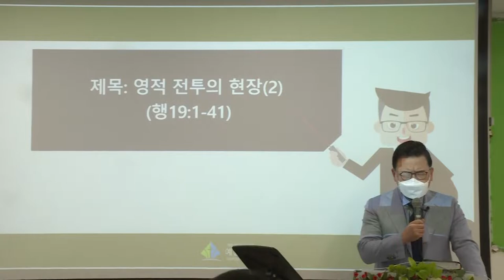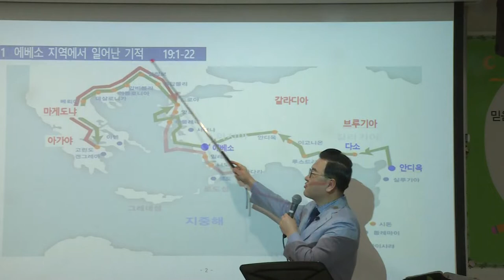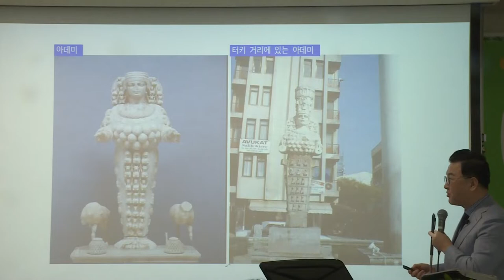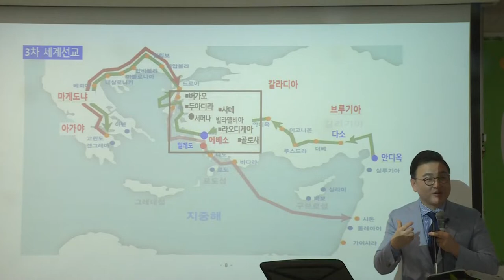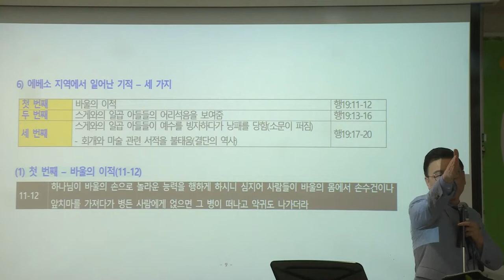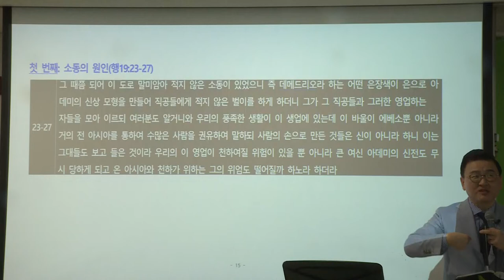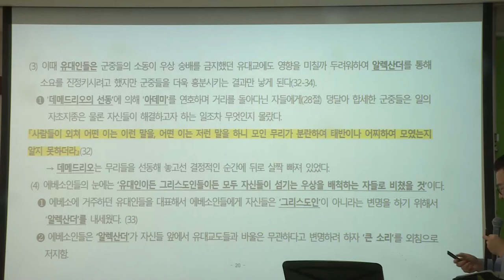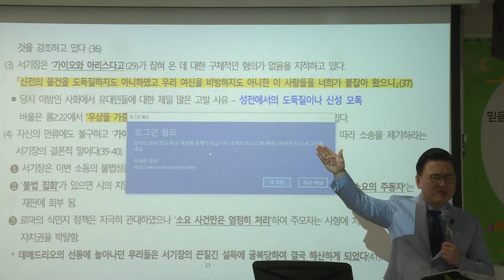[예원교회] 지역전도캠프(14) - 영적 전투의 현장(2) - 행 19:1-41- 김현길목사 - 2021.04.02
영적 전투의 현장(2)
김현길목사